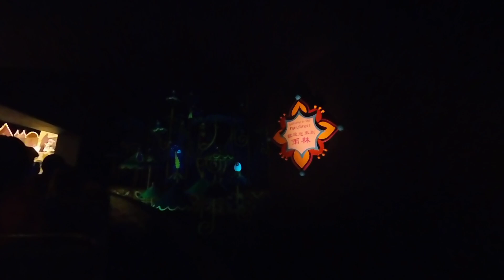Hongkong Disneyland Its a Small World Ride 2025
Related Topics

About Us

Related Searches